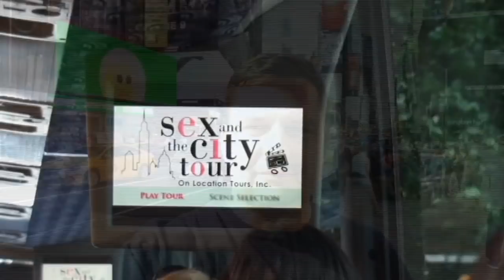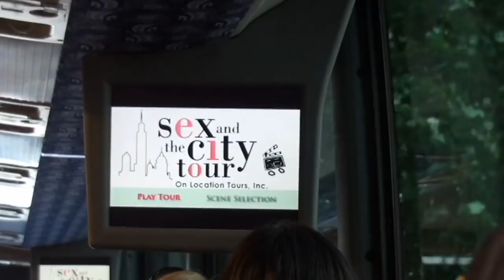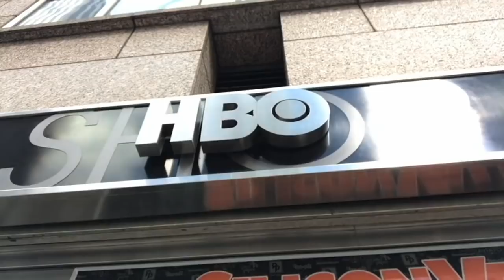Nowy Jork. Autobusowa wycieczka śladami Seksu w Wielkim Mieście.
Trwa 3,5 godziny i kosztuje 49 dolarów. Organizatorzy zapewniają, że w tym czasie pokazywanych jest 40 lokalizacji, które posłużyły jako plan filmowy jednego z najpopularniejszych seriali na świecie. Sex w Wielkim Mieście,  serial, którego ostatni odcinek wyemitowano w USA w 2004 roku, nadal cieszy się taką sławą, że do dziś można odbyć po Manhattanie autokarową wycieczkę jego śladami. Odwiedza się między innymi plac zabaw, na który Miranda chodziła z dzieckiem, próbuje ulubionego drinka Carrie, zagląda do sex shopu, w którym Charlotte z przyjaciółkami myszkowała wśród zabawek dla dorosłych. Autobus zatrzymuje się również przy kościele, w którym Samanta próbowała zastawić swoje sidła na księdza.

Polecam Wam również fajny blog o Stanach Zjednoczonych, przygodach, ciekawych historiach. Naprawdę warto tam zajrzeć.